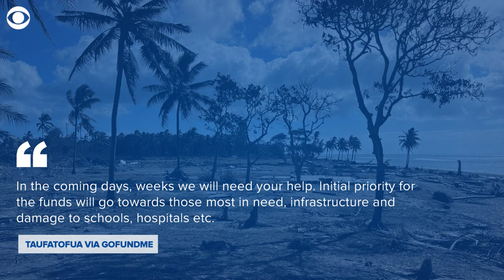Tonga's Olympic flagbearer Pita Taufatofua raises thousands for tsunami relief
Tonga's Olympic flagbearer Pita Taufatofua has hundreds of thousands of dollars to help his home nation after a volcanic blast triggered a devastating tsunami.